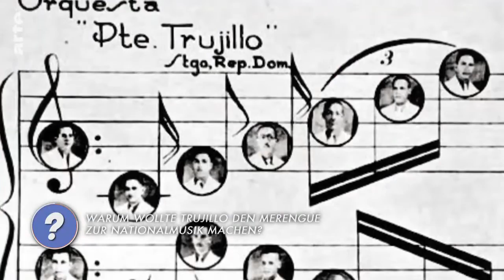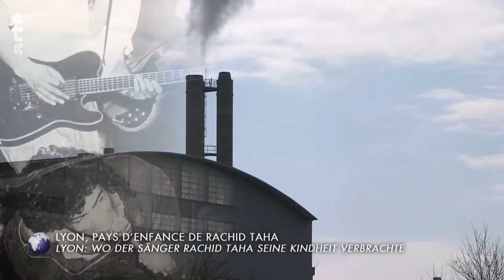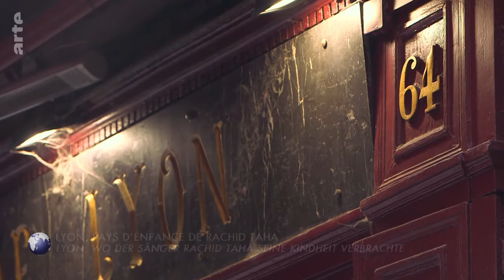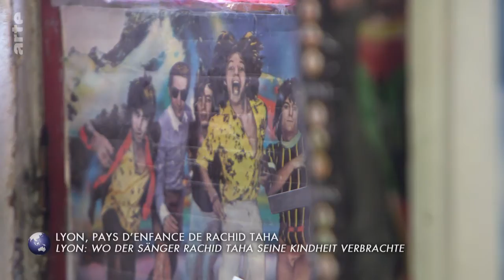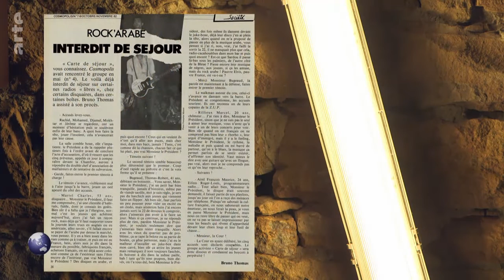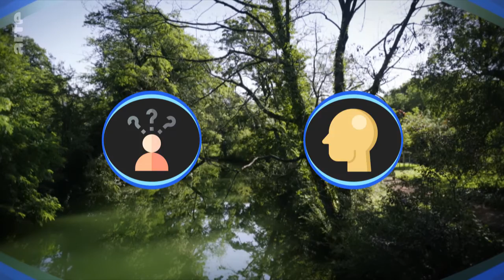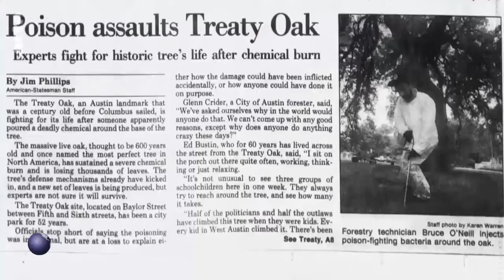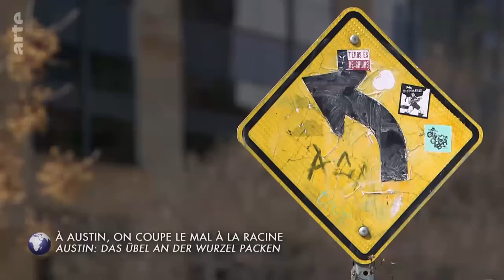Stadt Land Kunst: Lyon / Lanzarote /Austin Doku (2023)